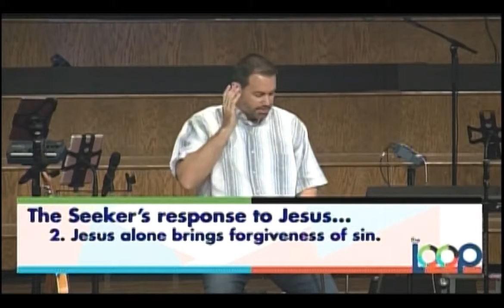The Seeker, Luke 19:1-10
Record Date: August 30, 2015

Speaker: Dr. Eric Herrstrom